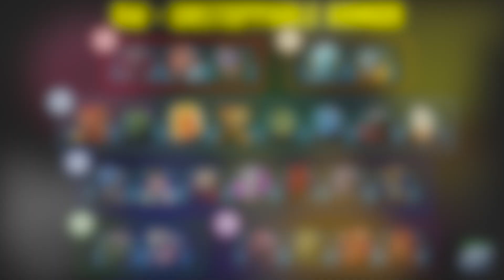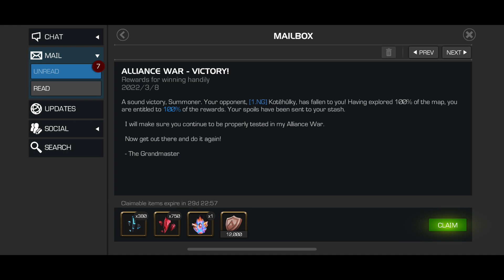Alliance War Season 32 War #3 vs 1.NG - Baking Donuts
Fairly average work load assigned to me for this one and we take care of business.  My battlegroup executed the plan so well and pulled off the donut.  Very excited at the performance from my squad right now, with only 2 deaths in 3 wars.

0:00 Intro
0:23 War Map Preview
0:57 #5 iHulk (SheHulk) - Strike Counter Fury + Power Struggle
3:26 #14 Jabari Panther (Warlock) - Strike Counter Fury + Brute Force + Power Focus 1
4:36 #25 Sasquatch [Unstoppable] (SheHulk) - Footloose + Force of Will + Crumbling Armor + Kinetic Transference
6:30 #29 Dr Strange (SheHulk) - Ebb & Flow Intercept + Sadist
8:10 #37 Apocalypse (Warlock) - Ebb & Flow Intercept + Mighty Charge
10:10 #52 Black Panther Civil War [Unstoppable Armor] (Sorcerer Supreme) feat. teammate Allantres - Boss Fight
14:23 War Review/Wrap Up/Stats

Song: This Is Our Year by LC Music Tracks